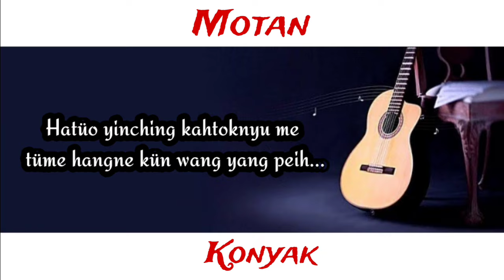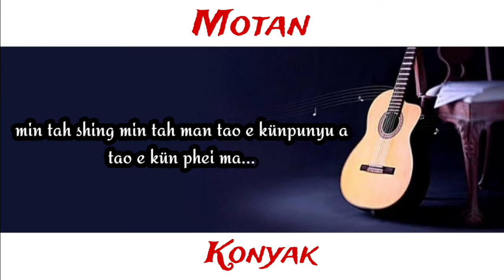Motan Konyak | full lyrics | Original